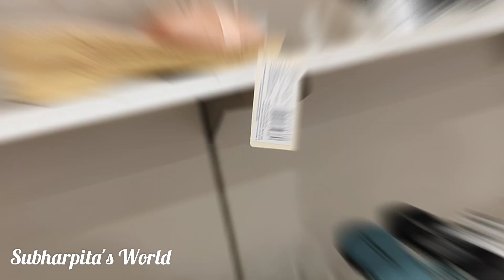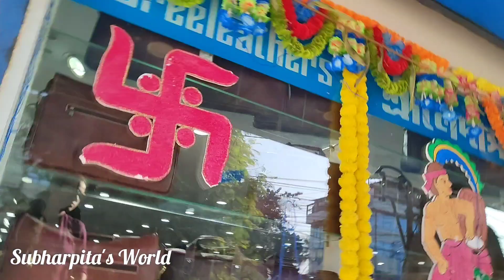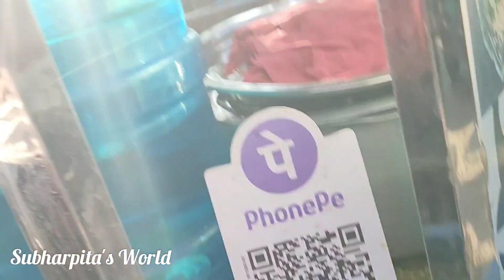Day 70 💕 of my 90 days 🌻|| Daily Bengali Vlog